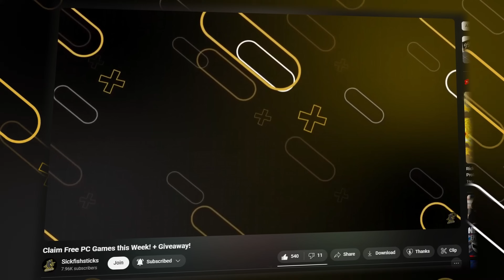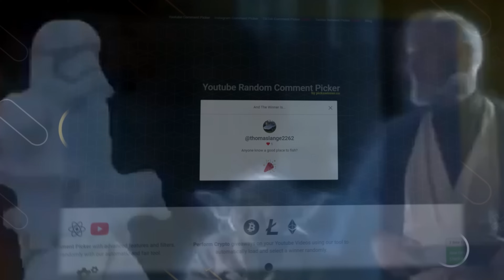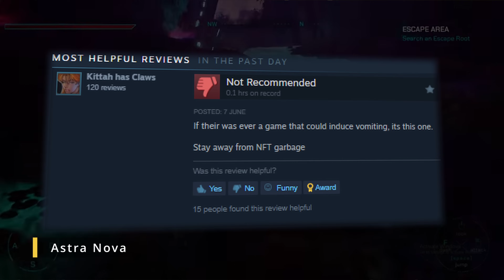EVERY Free PC Games worth Claiming This Week!!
Free Pc games for your face!
Edited by Upder